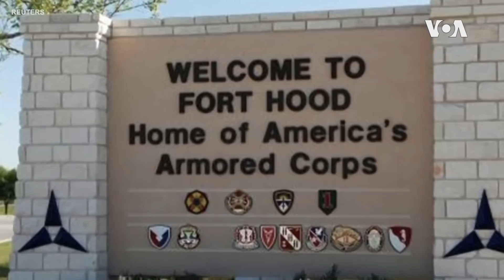美国特朗普政府与拜登团队继续交接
美国总统特朗普在12月23日星期三正式否决了2021年度总额7400亿美元的《国防授权法案》（NDAA），这可能会成为他总统任期内第一次行使否决权而被推翻的案例。特朗普总统周三也继续赦免了他的前竞选主席保罗·马纳福特，老友罗杰·斯通和房地产开发商，女婿库什纳的父亲查尔斯·库什纳，使他的赦免名单增加到26人。而总统当选人拜登星期三选定目前是康涅狄格州教育局长的米格尔·卡多纳为他的教育部长。